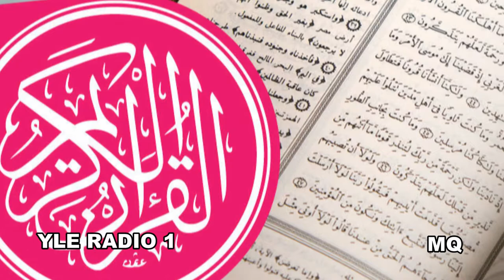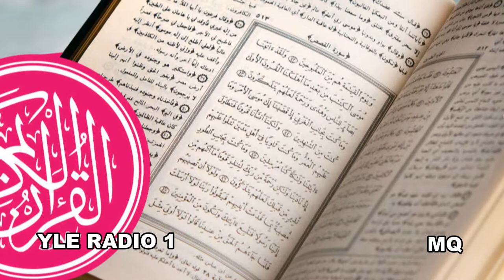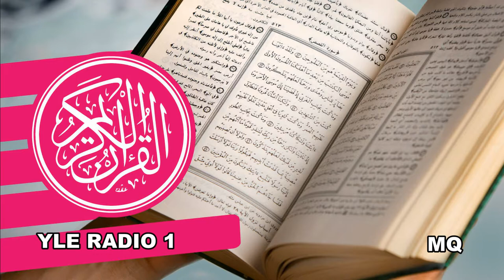Koraani Jakso 42/60: Luqmanin suura päättyy. Kumartamisen suura. Ryhmien suura alkaa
Koraani
Jakso 42/60: Luqmanin suura päättyy. Kumartamisen suura. Ryhmien suura alkaa